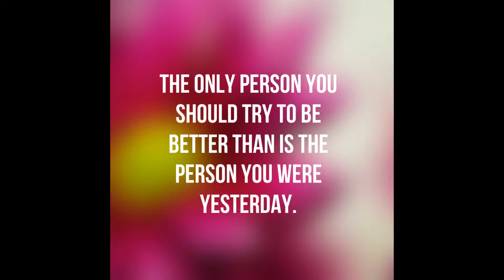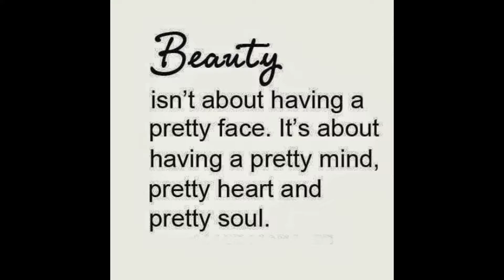milan lavik fernández 2013